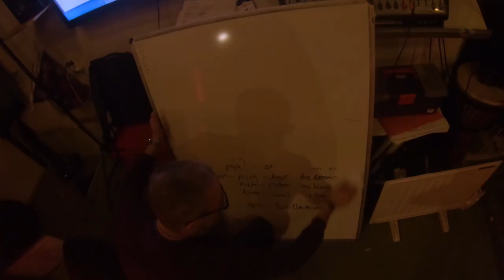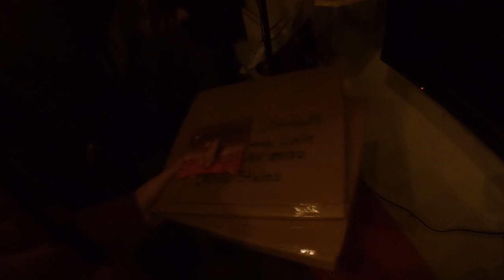Cities of Mars VLOG premiere #1 [doom metal behind the scenes]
Our first vlog in a series! Join us in our daily struggles to get our new album into shape - share our ups and downs with riffs, fast food and gear. This is the first one, a bit amateurish still, but upcoming episodes are evolving fast!

Are you into doom metal, prog-metal, stoner rock and science fiction? Look no further as Cities of Mars taps into the darkest and weirdest abyss of space to bring you the heaviest guitar riffs, the most tripped-out soundscapes and a story evolving from song to song.

Cities of Mars is:
Daniel Palm, bass & vocals
Christoffer Norén, guitar & vocals
Johan Aronstedt, drums & vocals

シリーズ初のvlog！新しいアルバムを形にするための日々の闘いに参加してください。リフ、ファーストフード、ギアで浮き沈みを共有してください。これは最初のもので、まだ少し素人っぽいですが、今後のエピソードは急速に進化しています！

ドゥームメタル、プログレッシブメタル、ストーナーロック、サイエンスフィクションに興味がありますか？ Cities of Marsが最も暗くて奇妙な宇宙の深淵を利用して、最も重いギターのリフ、最もつまずいたサウンドスケープ、そして曲から曲へと進化する物語をお届けします。

火星の都市は次のとおりです。
ダニエル・パーム、ベース＆ボーカル
クリストファー・ノレン、ギター＆ボーカル
Johan Aronstedt、ドラム、ボーカル

公式リンク：

火星の都市-

我们的第一个视频博客！加入我们的日常工作，使我们的新专辑成形-与即兴演奏，快餐和装备分享我们的沉浮。这是第一个，还是有点业余，但是接下来的情节发展很快！

您是否喜欢厄运金属，前卫金属，斯托纳摇滚和科幻小说？当“火星城市”进入最黑暗，最怪异的太空深渊，带给您最沉重的吉他即兴演奏，最激动人心的音景以及从一首歌到另一首歌不断发展的故事时，您别无所求。

火星城市是：
丹尼尔·帕尔姆（Daniel Palm），贝斯与人声
ChristofferNorén，吉他和人声
约翰·阿隆斯特（Johan Aronstedt），鼓和人声

시리즈의 첫 번째 동영상 블로그! 새 앨범을 만들기위한 일상적인 노력에 동참하세요. 리프, 패스트 푸드 및 장비로 기복을 공유하세요. 이것은 처음이지만 약간 아마추어이지만 다가오는 에피소드는 빠르게 진화하고 있습니다!

둠 메탈, 프로그 메탈, 스토너 록, 공상 과학 소설에 빠져 있습니까? Cities of Mars가 가장 어둡고 이상한 심연의 공간을 활용하여 가장 무거운 기타 리프, 가장 많이 쓰러진 사운드 스케이프 및 노래에서 노래로 진화하는 이야기를 제공합니다.

화성의 도시 :
Daniel Palm,베이스 및 보컬
Christoffer Norén, 기타 및 보컬
Johan Aronstedt, 드럼 및 보컬